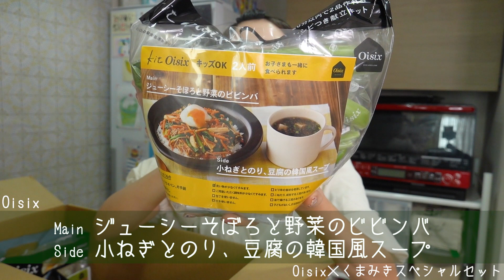食事Vlog🍴ひとり暮らしの楽ちんご飯😋鶏のレモンクリーム煮｜スコーン｜そぼろビビンバ｜スマイルサラダ🥗【とある1日の食事】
Oisixと私が選定した食材をまとめたコラボセットを発売させていただく事となりました〜💕ほんとにどれも美味しいからこの機会にぜひ試してみてね😋
詳細はこちら↓
※野菜等収穫の関係で、撮影時と販売時の内容や価格に変更がある可能性があります。

♡関連動画♡
【自炊疲れ】ラクしたいので宅食サービスに頼ってみました【一人暮らし・オイシックス購入レビュー】

プロデュースコスメ♡HANAEMI.